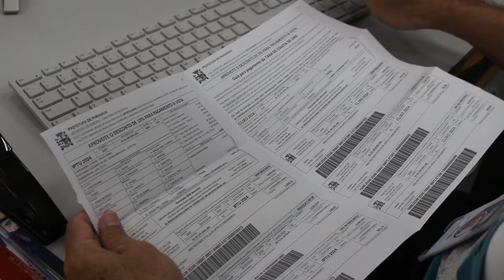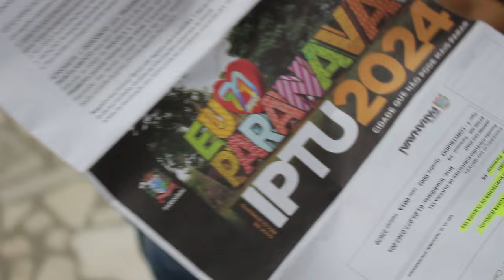Desconto para pagamento com até 10% de desconto do IPTU segue até o dia 12 de abril em Paranavaí